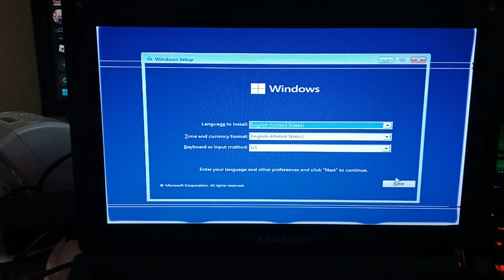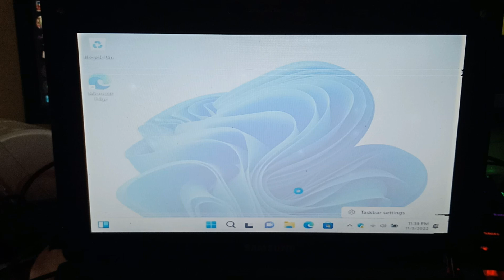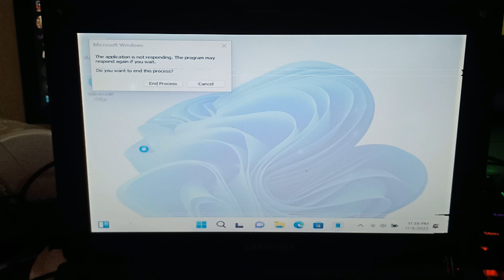Installing Windows 11 On a Samsung N148 Plus Netbook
Old video of mine that I finally got around to edit
Not gonna lie, im surprised it runs Windows 11, although its unusable
Also, im trying out another editing style, let me know if you prefer this over my other videos in the comments

Netbook specs:
Intel Atom N450
1GB DDR2 RAM
240GB SSD